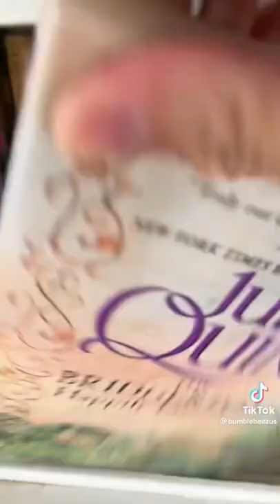Little library hunting!!